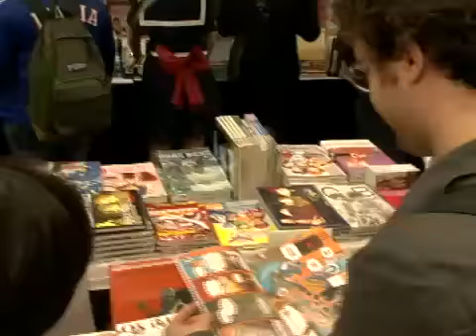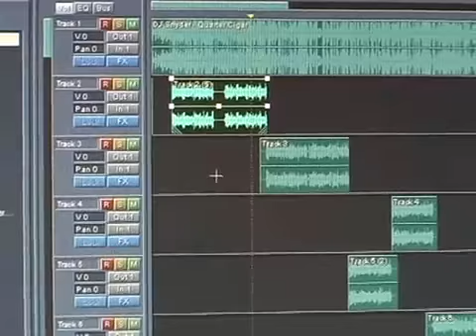Hiphop 2.0: van gangsta naar nerd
Revenge of the nerds: gamers, computerchicks en whizzkids nemen hiphop over

Het evenement GLITCHED laat zien dat hiphop geevolueerd is tot een zeer brede muziekstroming waarbinnen allerlei thema's en subculturen aan bod komen. Jarenlang heeft het gangsterrapgenre de boventoon gevierd; werelds bekendste MC's komen uit de hardste ghetto's en beschreven met hun muziek de (mis)daden die zij deden om te overleven. Denk aan 2PAC, Notorius B.I.G., Jay-Z, Eminem, 50 Cent, Lil' Wayne, etc. Maar tijden veranderen. Check